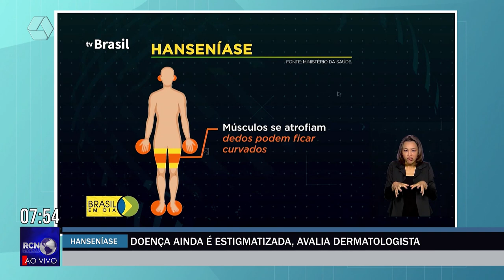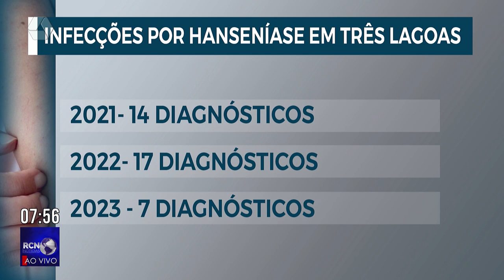Hanseníase ainda é uma doença estigmatizada, avalia dermatologista